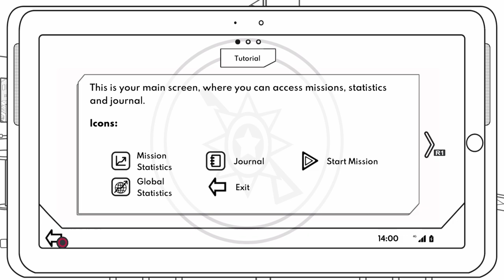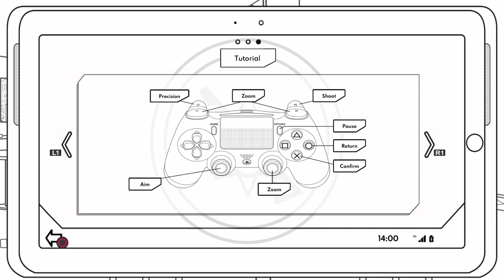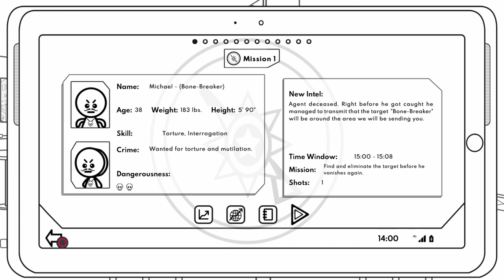Geometric Sniper First Mission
I know i am probably rong but its just my thourts.